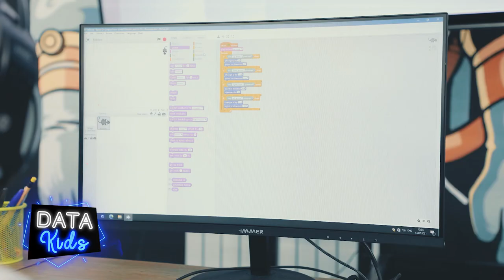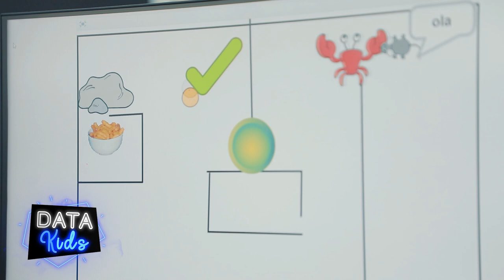🤖 «Робототехника» курси ўқувчиси Бобур Каримов жуда ғаройиб ўйин яратди.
🐭  Ўйиннинг асосий қоидаси, сичқон ҳеч қандай тўсиқларга урилмасдан овқатгача етиб бориши керак.

🤩 Биз фақат ўйнашни биладиган ўйинни Бобурбек 1 соатда яратди